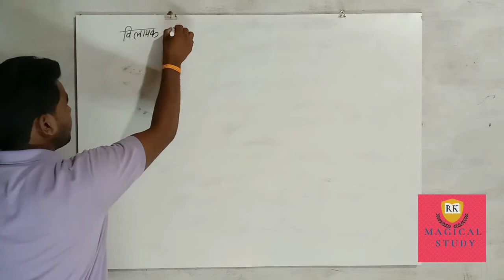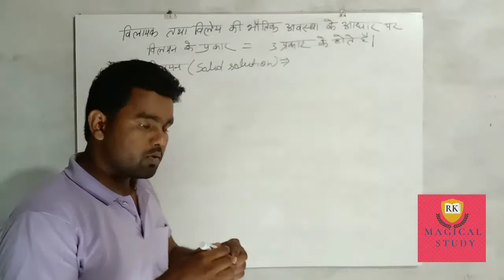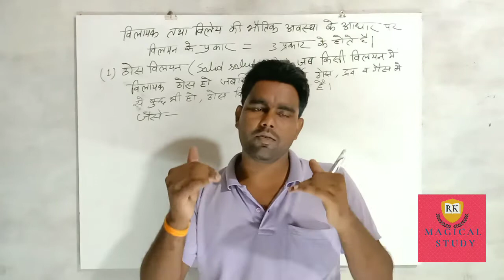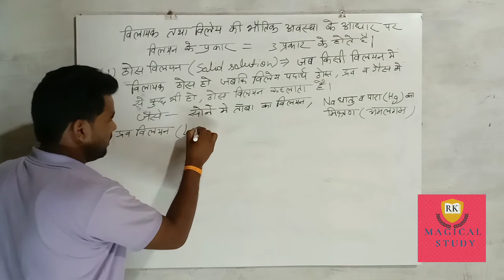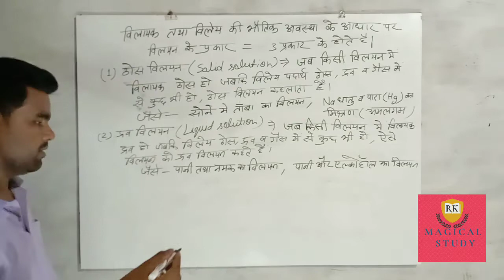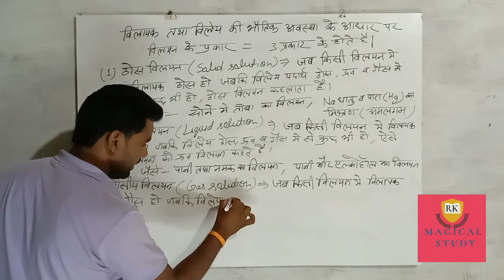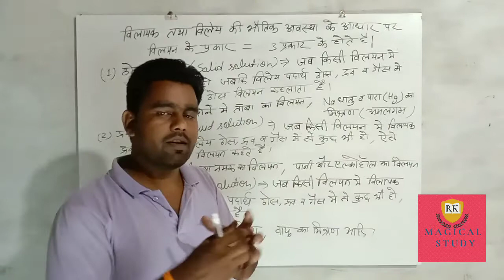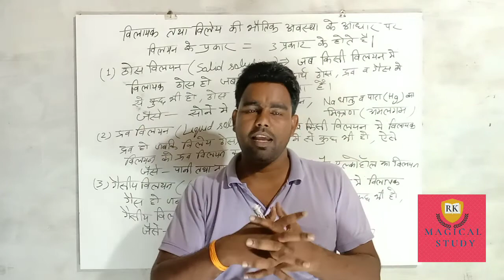विलयन के प्रकार (types of solution) Chemistry by RK sir